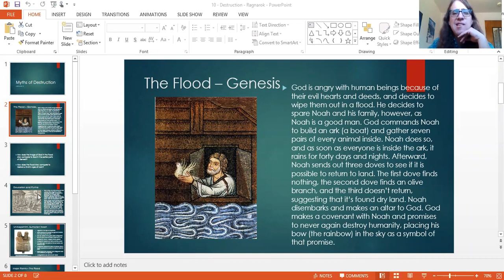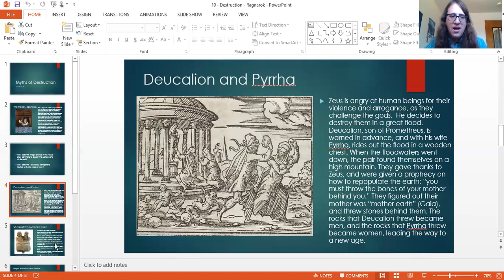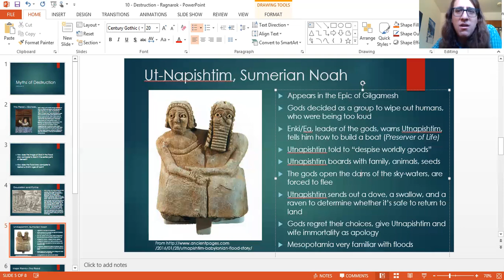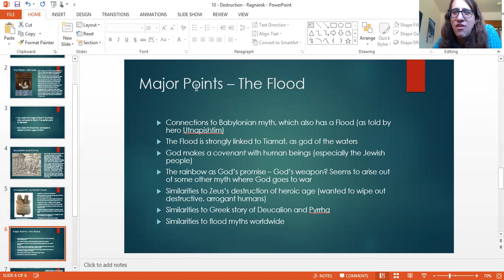2 Deucalion, Utnapishtim, and the Flood